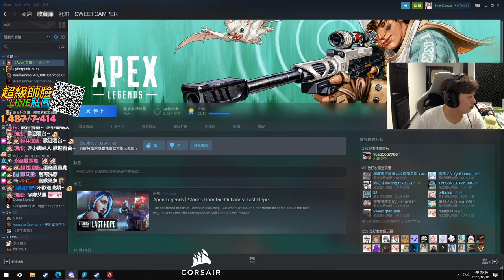22Respawn Entertainment 和亚马逊再次合作推出 Apex Legends Prime 游戏皮肤包 5